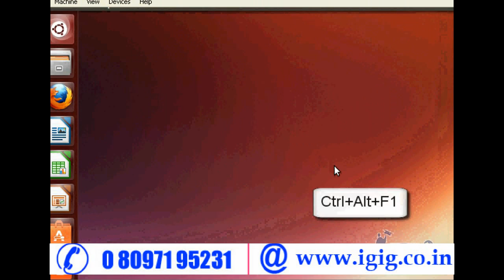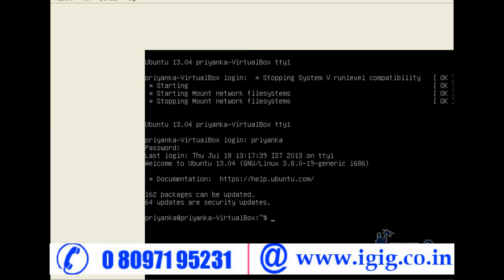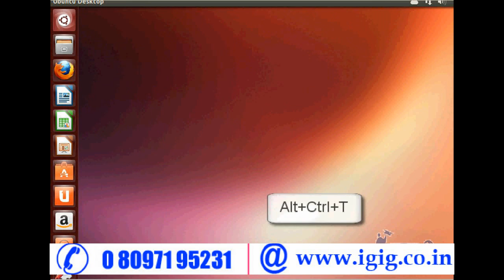Linux GUI Command Prompt - Part 8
How to Switch between GUI and Command Prompt in Hindi - For more details visit -

Learn Linux in easy steps.

On our YouTube channel we have published 11 Linux Video''s.

To check Full List of this Linux Video and Syllabus